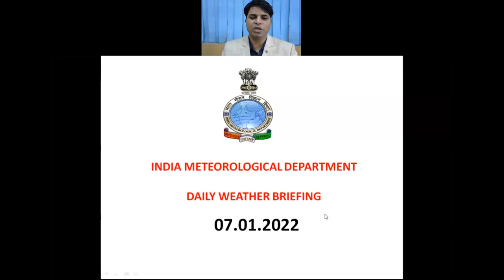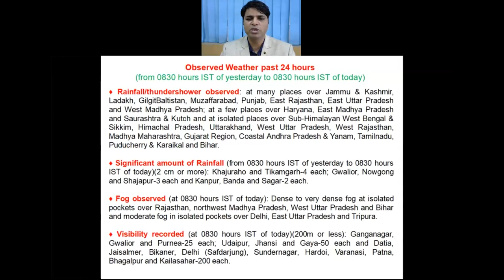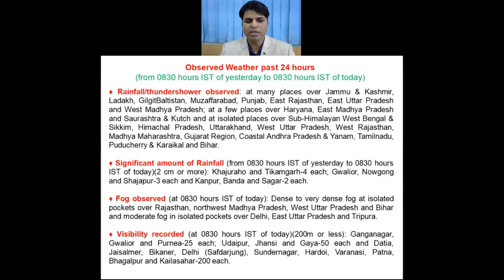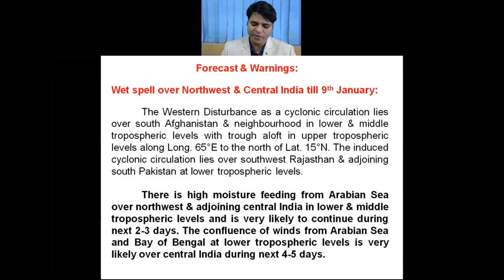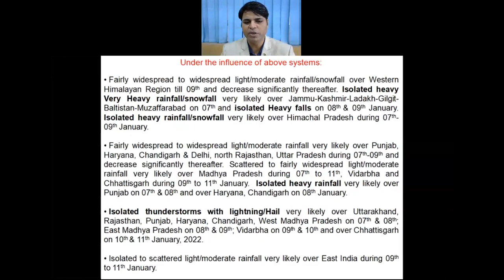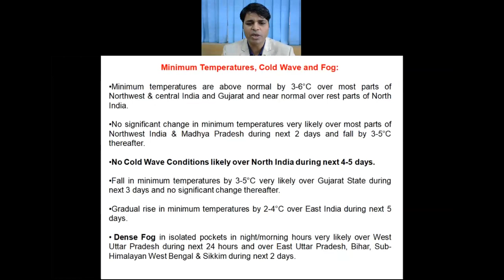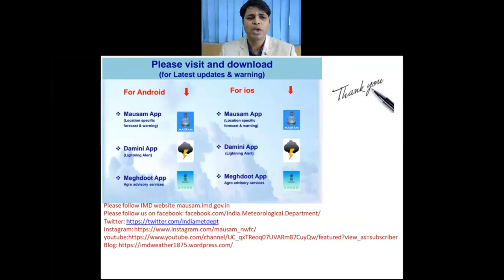Daily Weather Video (English) 07.01.2022